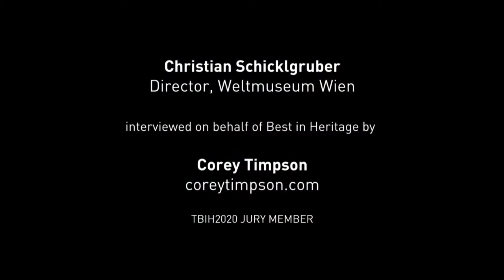TBIH2020: Weltmuseum Wien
Interview with Christian Schicklgruber, Director of the Weltmuseum Wien - winner of the European Museum Forum's Kenneth Hudson Award in 2019. Interview by TBIH2020 Jury member Corey Timpson.

"The Weltmuseum Wien has always been dedicated to non-European cultures. The world has always been characterised by cultural diversity. The boundaries to what is foreign are broken down by the knowledge of our common human existence. The Weltmuseum Wien strives to have its visitors leave the Museum with the experience of human universality. The Weltmuseum Wien takes a critical look into its own past. Some of what can be admired in our exhibitions was collected under entanglement with colonial circumstances. It is, therefore, all the more important for us to be self-critical."